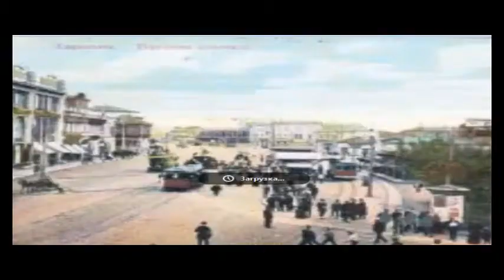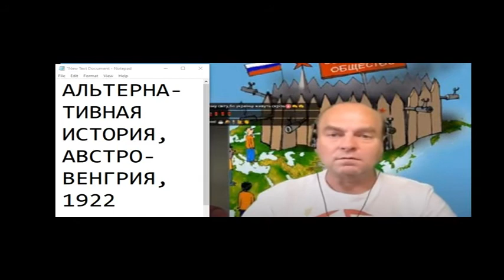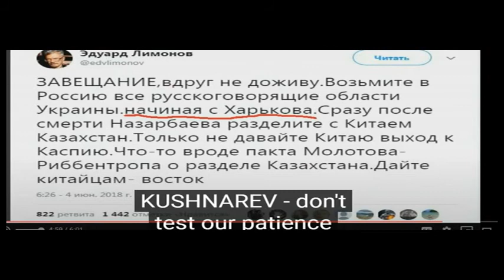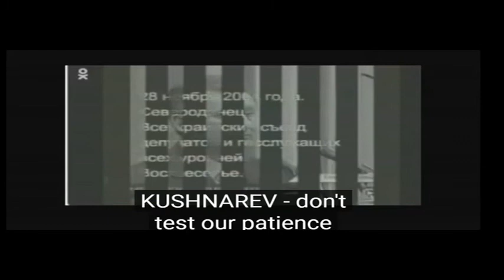ПАРОЛЬ - слава Украине, отзыв - Ukraine has to be split apart 42